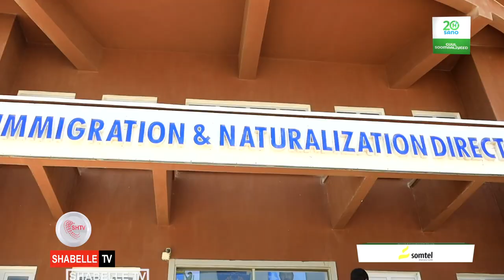Khaadka Kenya oo maalintii labaad ku xaniban Garoonka Diyaaradaha Muqdisho.